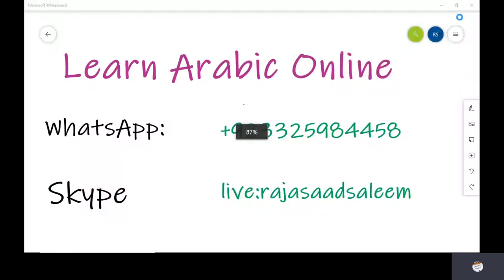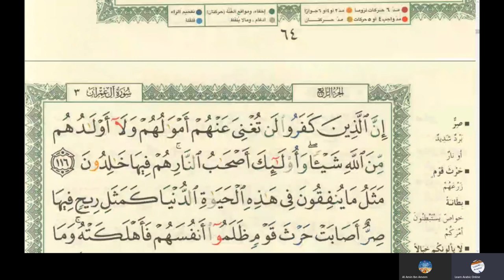48th Online Arabic Lesson of Amin - Learn reading Quran - Surah Al Imran - Ayyah 109 to 115